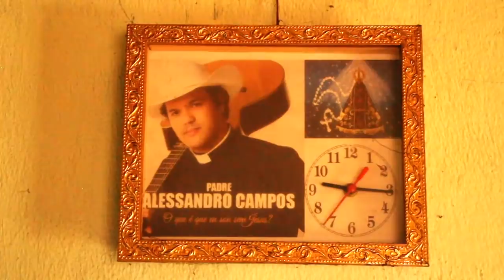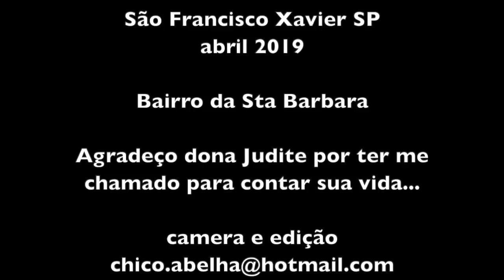DONA JUDITE - MEMÓRIAS - SÃO FRANCISCO XAVIER - PARTE 1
Dona Judite ficou sabendo de uma pessoa que andava filmando pela região e me mandou recado através da agente de saúde dizendo que queria contar sua vida. Mais que depressa eu fui atrás dessa senhora que tem quase 80 anos e estava ansiosa por compartilhar sua história de vida.
Já gostei dela logo de cara, uma pessoa positiva e cheia de vontade de viver. Este vídeo é o primeiro de uma série que ela e eu combinamos fazer, contando cada pedacinho da história de vida dessa senhora que mais parece uma jovem tamanha a energia que tem.
Obrigado, Irene que fez a ponte entre dona Judite e eu !